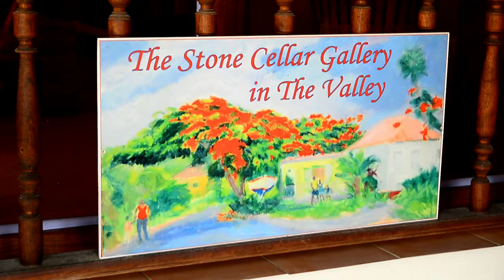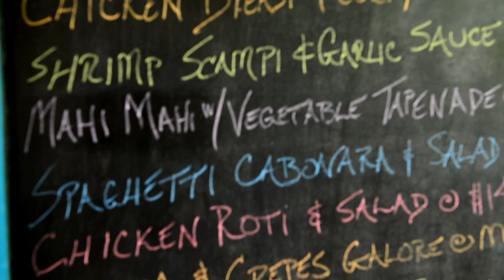One of Anguilla hidden treasures Stone Cellar Art Gallery